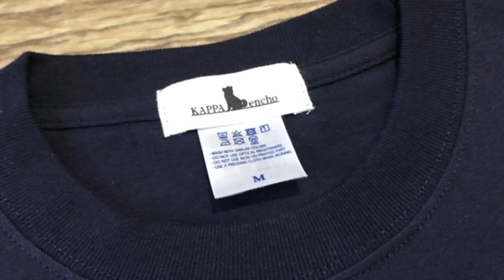【海外の反応】東京五輪でIOCが中国が提供するワクチンを遣う気満々で海外から突っ込み殺到⇒日本、自国選手団への中国ワクチンを拒否ｗ【カッパえんちょー】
カッパえんちょーグッズ第4弾
◾️購入方法
URLを押す→カートに入れる→ログインして購入するもしくはゲスト購入する→支払い情報入力

◾️商品に関しての不明点はKAPPAオンラインショップ

【海外の反応】日本の文房具は何が凄いのか説明しよう！日本の文房具の特徴を解説した動画を見た海外の反応が興味深いｗ【カッパえんちょー】

【海外の反応】東日本大震災から10年で復興を遂げた被災地の姿に感動の声が海外から殺到！一方その頃お隣は…【カッパえんちょー】

【海外の反応】世界的人気のジャパニーズ・ウイスキーの定義を明確化し、海外ファンも歓迎している模様ｗ【カッパえんちょー】

【海外の反応】東日本大震災で日本に寄付をした国トップ20の国はコチラ、おや？お隣は入ってないようですねｗ【カッパえんちょー】

【海外の反応】中国人が日本の欠点ってある？冷静に語ってくれと語り出し、次から次へと色々出てきた模様ｗ【カッパえんちょー】